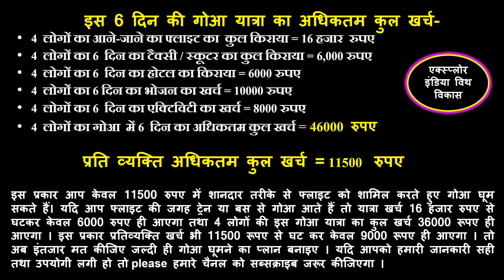Celebrate New year in Goa | Goa tour guide for new year | गोवा में नया साल कैसे मनाएँ ?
गोआ जाने से पहले इस वीडियो को ज़रूर देखे,
Shocking And Interesting Facts Of GOA ,
Gova trip,
goaa trip